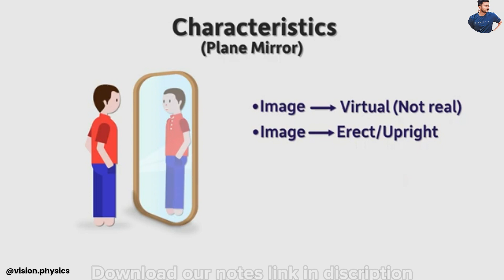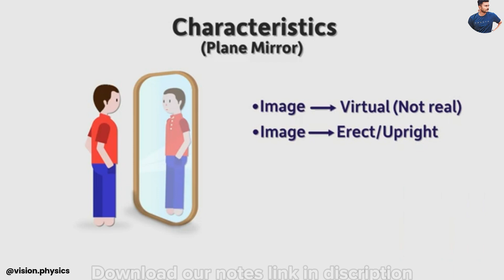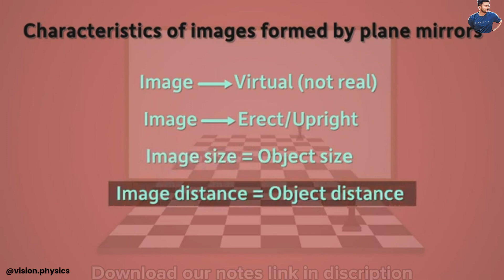Light | Lesson 11 | Plane mirror Image Characteristics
Vision Classes
Vision Physics
Physics Vision
Rohit Vision Physics
Vision Physics Fatehpur
Vision Fatehpur
Vision Classes